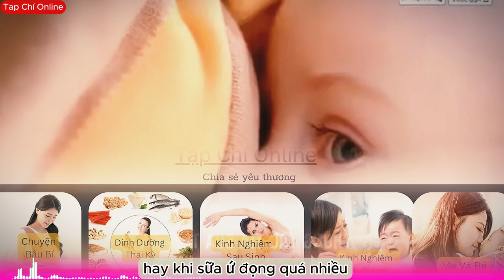Cách Thông tắc tia sữa sau sinh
Video này sẽ giới thiệu đến bạn những phương pháp hiệu quả để chữa trị tắc tia sữa sau khi sinh. Tắc tia sữa là một vấn đề phổ biến mà nhiều bà mẹ mới sinh gặp phải, và có những cách tự nhiên và an toàn để giải quyết tình trạng này. Chúng ta sẽ tìm hiểu về những biện pháp hữu ích để giúp bạn vượt qua tắc tia sữa một cách dễ dàng và thoải mái.